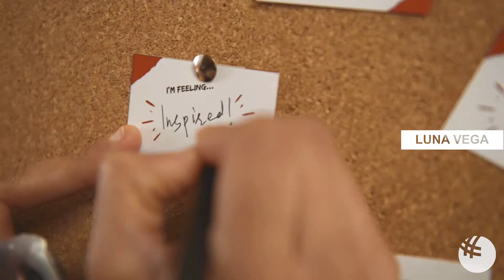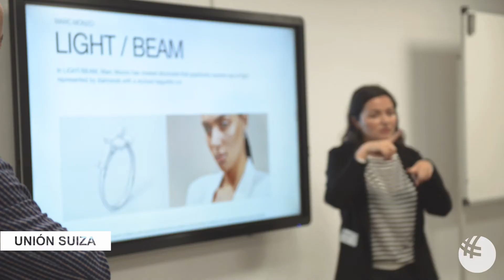GBSB Global 4th Anual BIT of Fashion Conference: May 2nd-3rd 2018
GBSB Global Business School Master of Fashion and Luxury Business Management students successfully hosted the renowned Fourth Annual B.I.T. of Fashion Conference in Barcelona in May 2018. Students get to engage with some of the most esteemed names in the fashion, technology and luxury brand industry in Spain and all of Europe.
Want to organize your own conference next year?